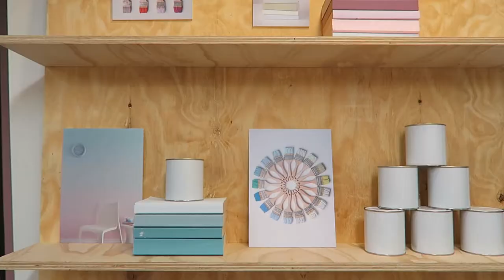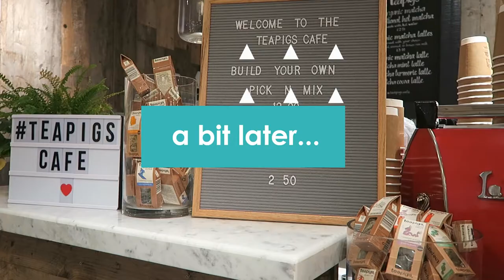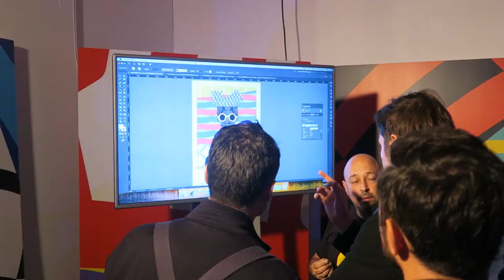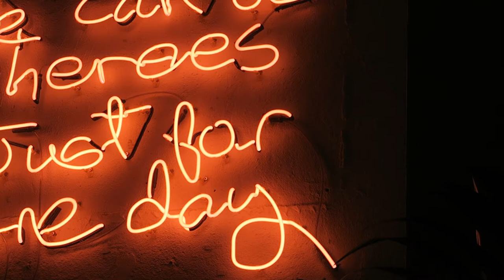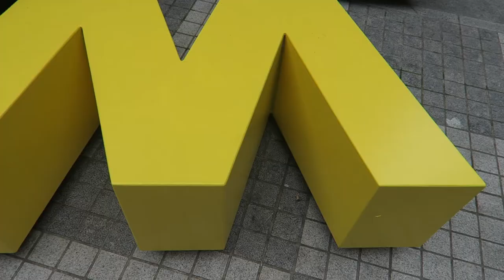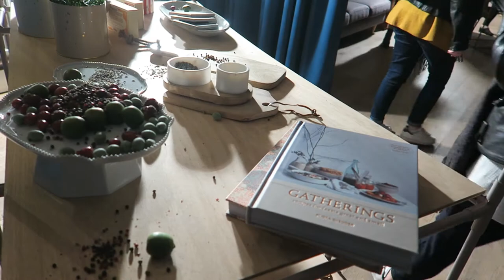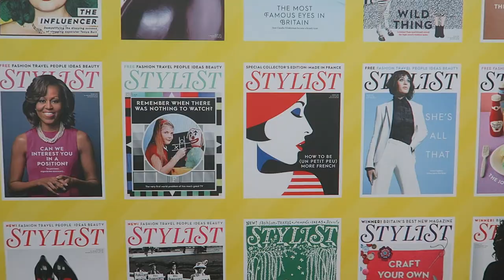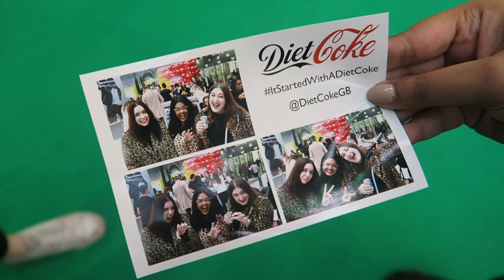That time we ALL dressed in Leopard print by accident | Weekly Vlog | Graphique Fantastique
What's happened in my life? Well, come along for the ride...

- Glasses shopping in David Clulow
- Crown Paint colour influences press show
- Tea Pigs pop up at West Elm
- A super colourful and fun HP D4D launch event
- Coffee and more coffee with Ella
- Coffee stirring with Amber Rose
- Visiting my new co-working space for the first time ft. Kristabel
- Trouva Christmas shopping event
- The Winter Forest at Broadgate launch
- IKEA SS18 press show
- Stylist Live thanks to We Built This City with Emma & Rosh & Vicky

Ukiyo - Skyline